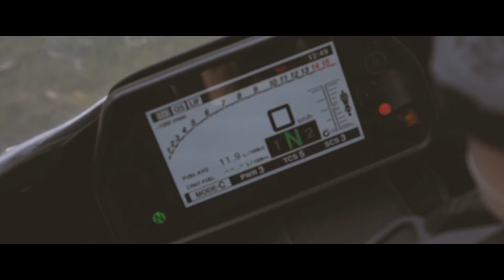Dream Bike YAMAHA R1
This video is about the dream machine of the people of different generations which is still on top of the list for me as well alon with the mighty HAYABUSA